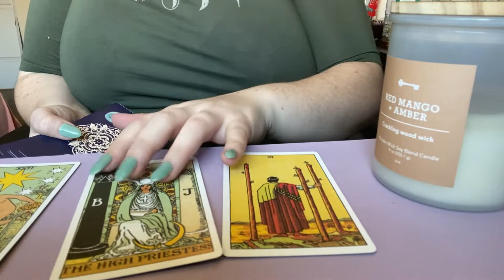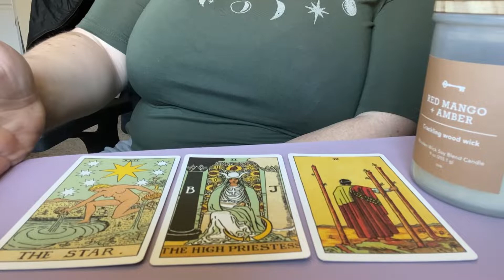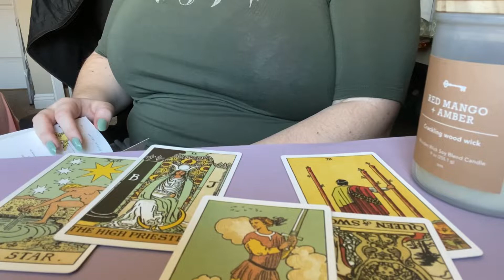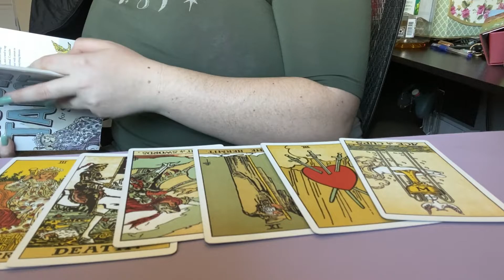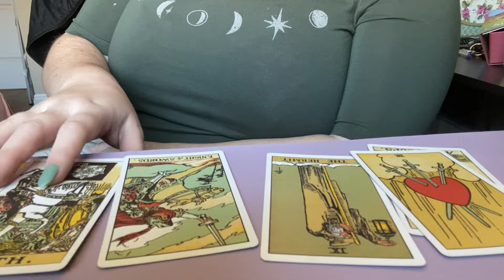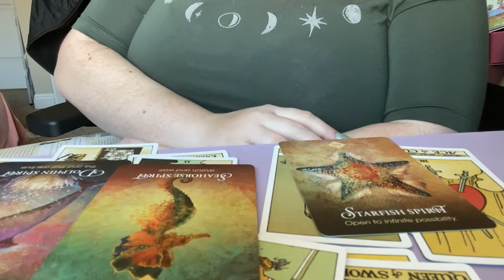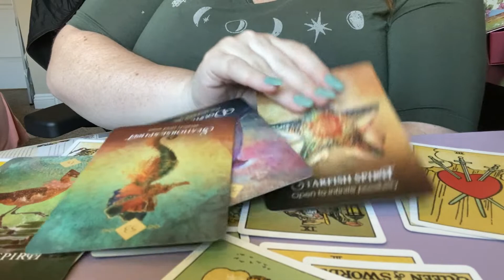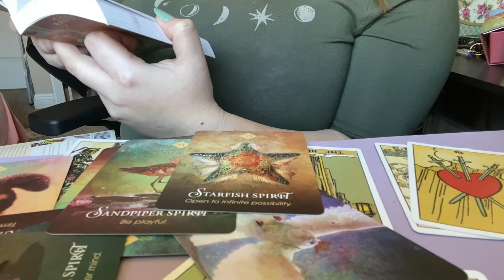Aquarius march 2022 tarot card reading, you are running away from old patterns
Tarot card reading for the month of March 2022. This is a tarot reading for Aquarius, suitable for all zodiac signs based on astrology. Sun sign, moon sign, rising sign, Aquarius astrology tarot reading Aquarius tarot sign reading

💛 I do accept tips, but only through this link! 💛

You can also support me through my Etsy store:

I do not offer personal readings at this time. Do not be scammed. If Its not In my description Box It Is not my link.

You have the beautiful human ability to embrace change, I would recommend trying it.

tarot | spirituality | tarot reading | Aquarius tarot reading | tarot readings based on astrology | astrology | Aquarius | Aquarius reading